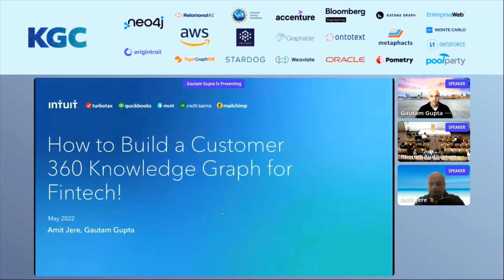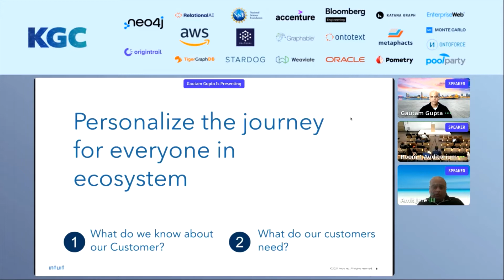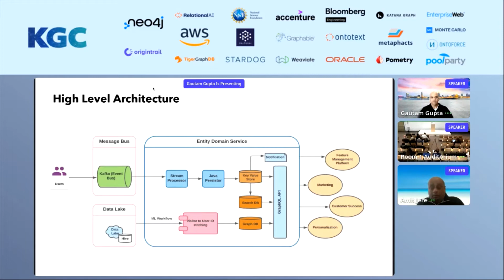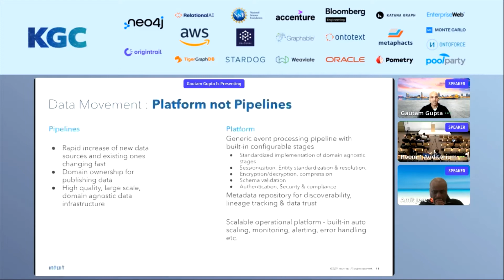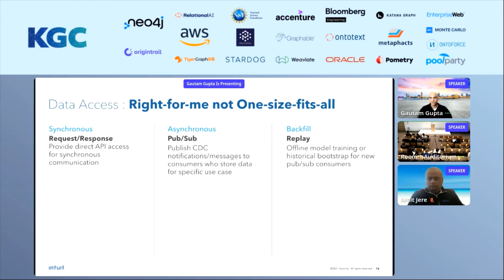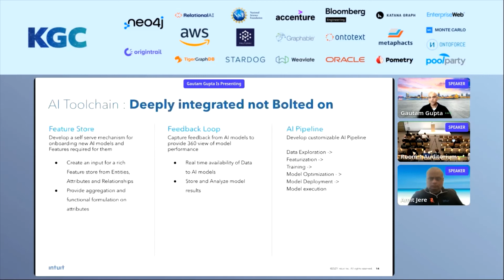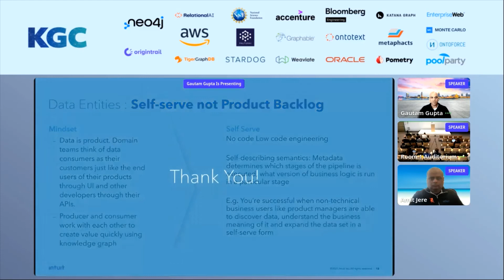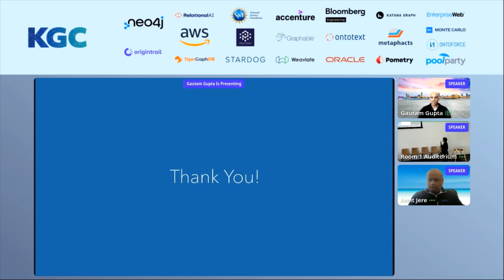KGC 2022 Talk: 'How To Build A Customer 360 Knowledge Graph for FinTech!' — Gupta & Jere, Intuit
'How To Build A Customer 360 Knowledge Graph for FinTech!' presented by Gautam Gupta and Amit Jere of Intuit, describes their journey to build a Customer 360 financial knowledge graph.

In this talk, the pair share the insights and strategies they followed to create a massive data platform.

They also explain the design of the polyglot data architecture required for supporting the highly scalable system.

Amit Jere is Vice President of Product Development at Intuit.

Gautam Gupta is a technology leader with 20 years of experience building and delivering technology solutions in data engineering, AI/ML modeling, and cloud.